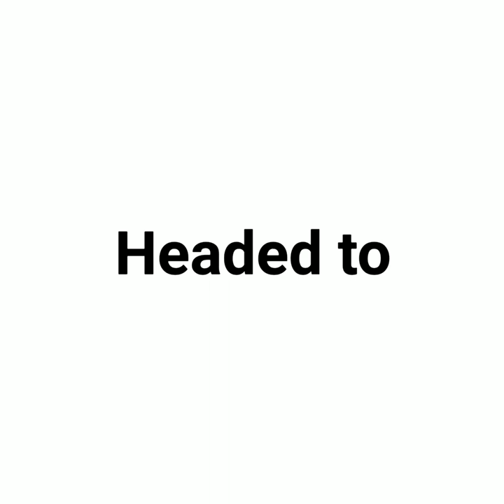Towards Al Deir Monastery in Petra - Jordan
A short trailer of getting to Al-Deir in Petra solo.
My injured foot was fine all the way up the monastery and halfway back! Yay!!!
I heard stories about getting there and could not accept that it would be that hard so I decided to make it a goal. Soon I discovered that it wasn't hard at all... It always helps to know what times to hike, what to wear and your body's limits.
Keep Exploring!

Facebook: Go Explore Nicole Page